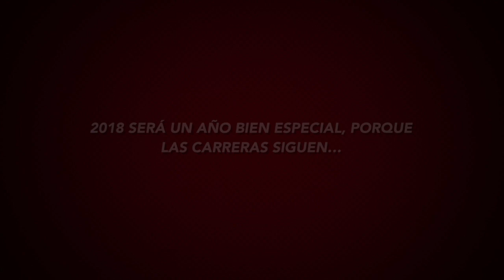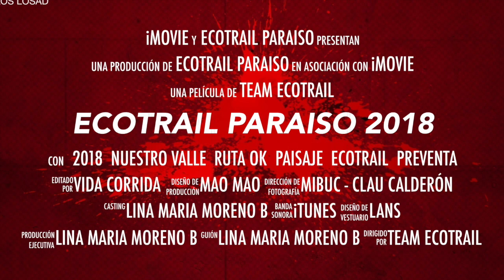Ecotrail Paraiso 2018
La tercera edición de Ecotrail estará brutal. Nos vemos el 6 de mayo de 2018